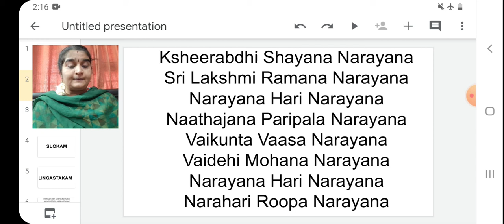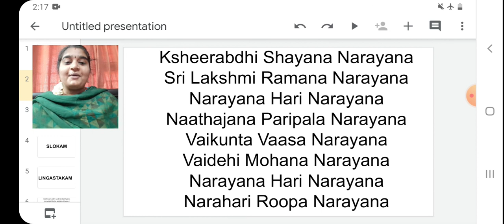class 1 2 3 4 6 bhajan kshreeabdhi shayana